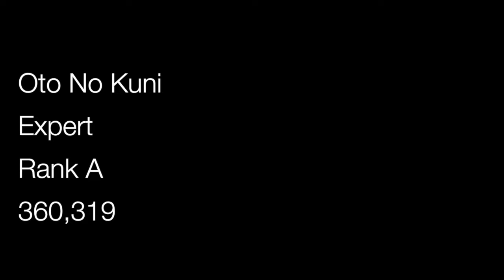Oto No Kuni - Expert - Rank A (Beat Saber Custom Song)